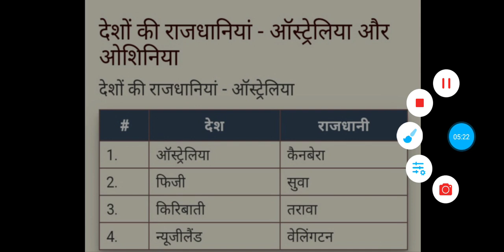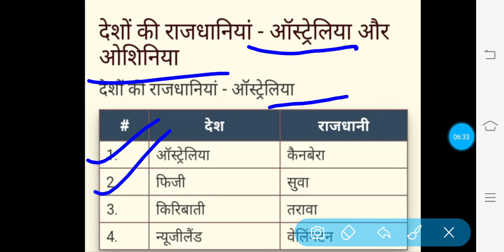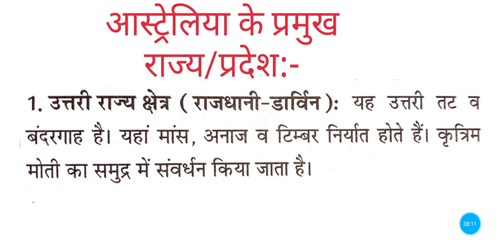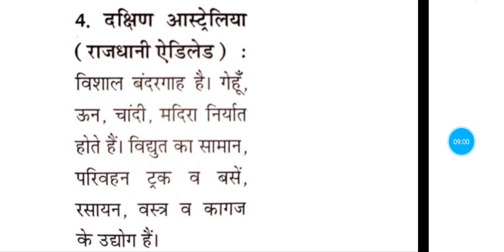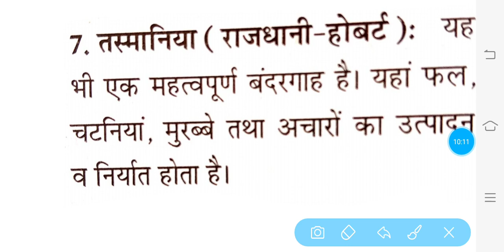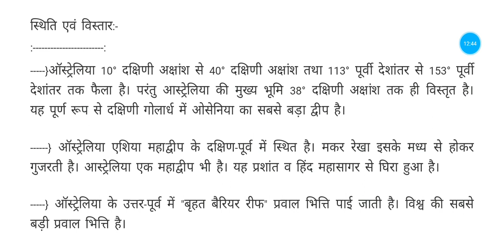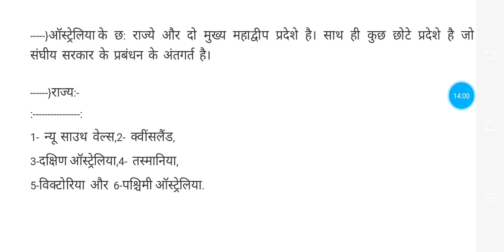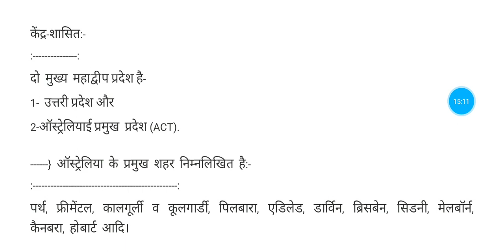आस्ट्रेलिया का भूगोल(Australia),आस्ट्रेलिया के प्रमुख शहर व प्रदेश,आस्ट्रेलिया महाद्वीप के देश.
"आस्ट्रेलिया" का भूगोल, आस्ट्रेलिया का राजनैतिक      विभाजन,प्रमुख राज्य/प्रदेश,आस्ट्रेलिया के प्रमुख शहर,आस्ट्रेलिया महाद्वीप के देश:-

👍आस्ट्रेलिया देश के प्रमुख राज्य/प्रदेश:-
1-पश्चिमी आस्ट्रेलिया,      2- क्वींसलैंड,
3- दक्षिणी आस्ट्रेलिया,     4-न्यू साउथ वेल्स,
5-विक्टोरिया,                 6-तस्मानिया,
7-उत्तरी राज्य क्षेत्र,     8-आस्ट्रेलिया के प्रमुख क्षेत्र(ACT)

👍 IMPORTANT FOR(GEOGRAPHY)
     UP PGT, TGT, UGC NET, GRADE-1&2,
     DSSB, UPPSC , NVS ETC.

👉 NTA UGC NET, PGT, TGT, HIGHER EDU.,     NVS, DSSB, GRADE-1 & 2, UPPCS, IAS .

{ (GEOGRAPHY) }

👉UGC NET, PGT, TGT, LT.EXAM,
GRADE-1 & 2 =} NOTES (Geography) PDF
     प्राप्त करने के लिये -
   👍👍👍( Geographical thoughts) PDF